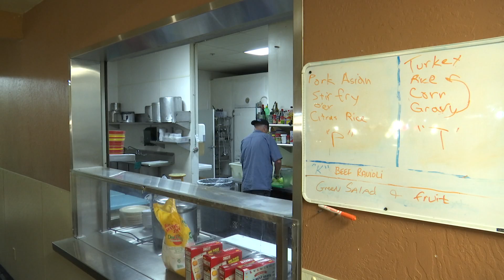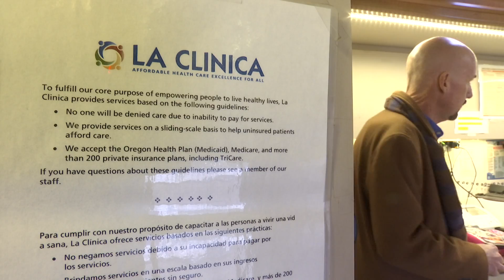HOPE Part 2